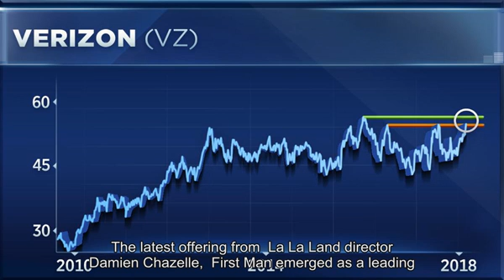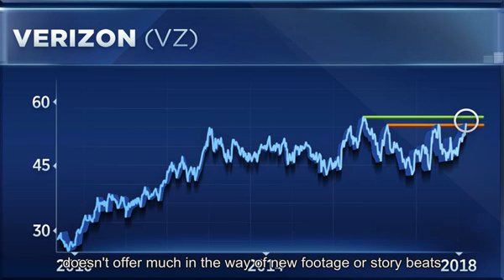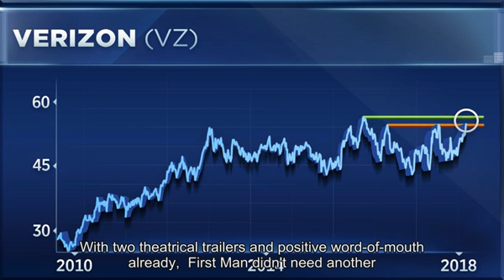One Dow stock is quietly making new highs for the first time in years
show chapters                                       As Dow tries to recapture records, one of its stocks is quietly making new highs                              15 Hours Ago |  01:21 Quietly, one major Dow stock is making new highs, and no one is talking about it. After being stuck in a sideways range since early 2013,  Verizon  is finally breaking out, hitting its highest level in two years this week. The stock has rallied 18 percent during the last three months and is now testing a key resistance level. If it can break above its 2017 and 2018 high of $55, it will give it an important higher high, which is quite positive on a technical basis. Just above that level is the 2016 all-time high of just under $57. A break above that would give it a lot of upside momentum. Given how strong other defensive sectors have been recently  utilities, consumer staples and health care stocks are leading the market over the last three months  this beaten down defensive name could be a compelling one going forward. Especially since its dividend yield is more than 4 percent. Aside from a strong technical picture, Verizon looks particularly attractive given how poorly high flyers like  Facebook ,  Twitter  and  Netflix  have been acting lately. Theres still a lot of momentum money out there, and I believe Verizon could be a good name to rotate into as we move into the historically dangerous September and October time frame. Defensive groups have been outperforming the broader market since the spring, so those who have already been rotating toward a more defensive stance recently have not only been adding protection to their portfolios, but theyre also beating they  S&P  while doing it. Bottom line: Verizon looks good from all angles. Vote Vote to see results Total Votes:  Not a Scientific Survey. Results may not total 100% due to rounding.